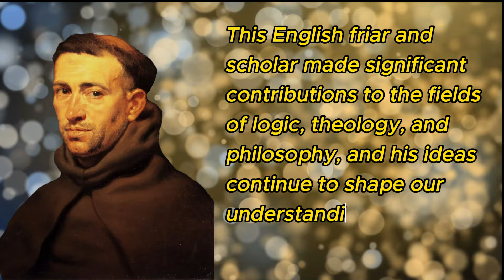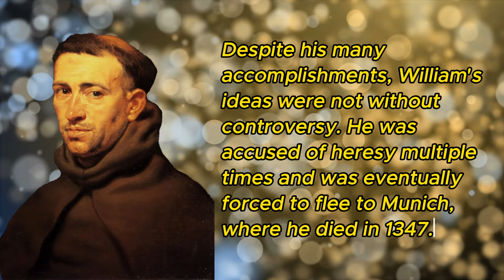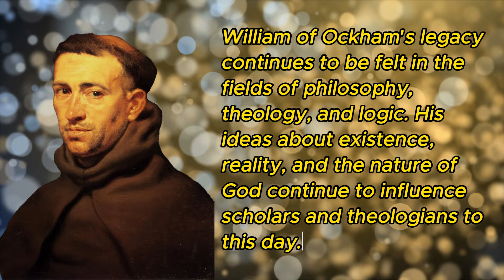William of Ockham | Understanding Existence and Reality | Radical Theory of Existence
William of Ockham (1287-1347): Ockham is famous for his principle known as "Ockham's Razor," which states that the simplest explanation is often the best. He challenged the prevailing philosophical and religious ideas of his time.

Who Was William of Ockham? An Introduction to the Father of Nominalism
William of Ockham's Razor: How One Simple Idea Changed Philosophy Forever
Ontic Commitment: William of Ockham's Radical Theory of Existence
Faith vs. Reason: William of Ockham's Approach to Theology and Philosophy
The Immaculate Conception: William of Ockham's Controversial Doctrine
The Life and Times of William of Ockham: A Journey Through Medieval Europe
The Impact of William of Ockham's Ideas on Modern Thought
Debunking Myths About William of Ockham and His Philosophy
Exploring the Work of William of Ockham: A Guide to His Major Writings and Ideas

🌟 Unlock the secrets of the universe 🌟 Explore profound philosophical concepts 🌟 Engage with ethical dilemmas and moral conundrums 🌟 Delve into the nature of reality and existence 🌟 Connect with the wisdom of renowned philosophers 🌟 Nourish your intellectual curiosity 🌟 Analyze thought-provoking ideas 🌟 Reflect on life's fundamental questions 🌟 Foster critical thinking and reasoning 🌟 Discover the significance of philosophy in the modern world